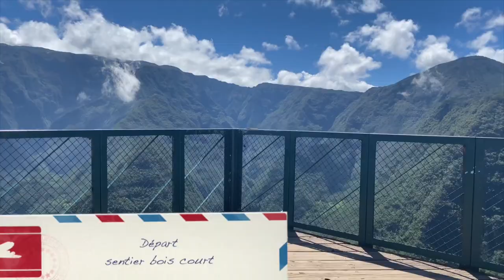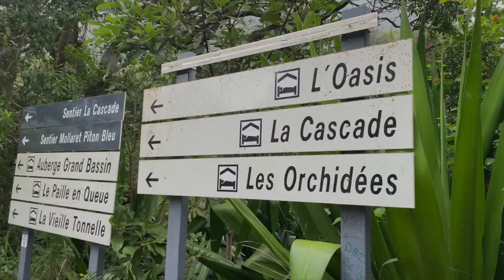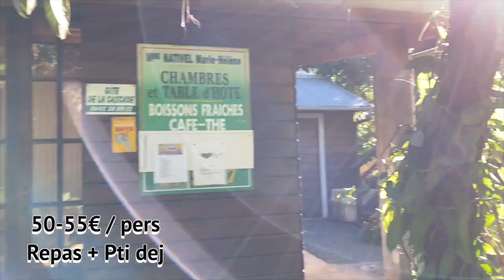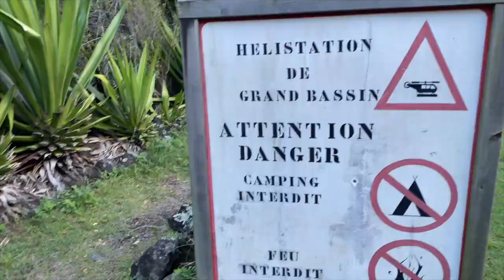Randonnée à Grand Bassin / Ile de la Réunion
Bonjour,

Je vous partage notre petit weekend en famille au site du Grand Bassin à l'ile de la Réunion .

Nous sommes parti un samedi, nous avons dormi dans un gîte et nous sommes reparti le lendemain .

Compté 1H30 de descente pour arrivé au village, attention au problème de genoux équipé vous en conséquence .

Pour aller à la cascade il faut traverser le village et compté encore 15-20 min de marche .

Concernant le Gîte c'est 50€/pers / nuit dans un dortoir et 55€/pers/nuit dans une chambre double . Repas+Pti dej inclus .

Il n'y a pas d'hôtel, il n'y a que des gîtes, ne vous attendez pas à quelque chose de luxueux, mais à des choses simple, à un accueil chaleureux, et à un dépaysement total en pleine nature .

                                                                 Xoxo Caramelle 🌺